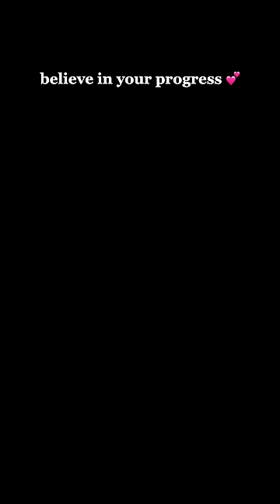how it started vs how its going 💗🛼 my artistic inline skating journey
how it started vs how its going ! my 3 years of artistic inline skating progress!
OUTFIT & BEAUTY INFO LINKED BELOW ⇩

✨ OUTFIT & BEAUTY DETAILS:
False Lashes I always wear

- Where are you from? I was born in the Netherlands, but my family is from Russia. I moved to the US 2,5 years ago, first to Washington DC and now to LA. - and I’ve learned English in high school.

- What did you study? I finished my LL.B. in Dutch Law at the University in Groningen (RUG), the Netherlands. After graduating, I did one year of the Research Master in Law (LL.M.), as well as one year of the B.A. in Philosophy of a Specific Scientific Field at the University of Groningen (RUG). After that, I did the General LL.M. at the George Washington University Law School (GW). I finished my General LL.M. at GW with a focus on Philosophy of Law, First Amendment/Constitutional Law & International Human Rights for Women in 2018.

- What work do you do? I am an online entrepreneur - I am a full-time social media content creator & have my own stationery brand Supplied by Lily.